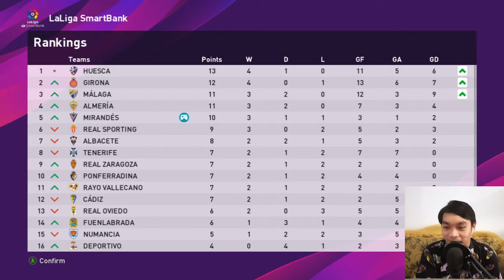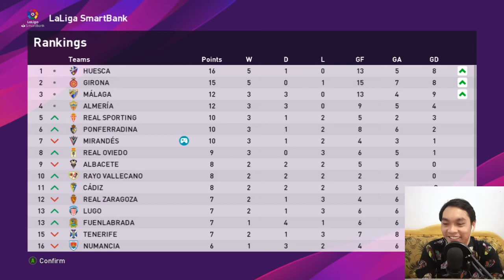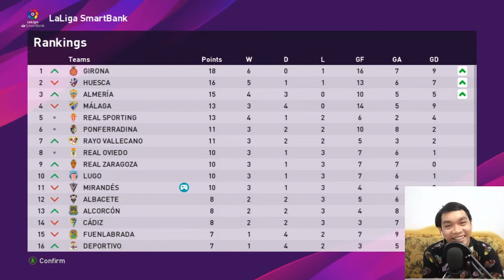BAGUS KAHFI BERJUANG SENDIRIAN #03 - BECOME A LEGEND PES 2020 INDONESIA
BAGUS KAHFI BERJUANG SENDIRIAN DI EROPA - BECOME A LEGEND PES 2020 INDONESIA

Become a legend adalah salah satu game play yang ada di PES 2020 yang menjadikan satu pemain menjadi fokus permainannya. Kali ini aku mewujudkan mimpi Amiruddin Bagus Kahfi Al-Fikri atau lebih dikenal Bagus Kahfi untuk bermain di Eropa